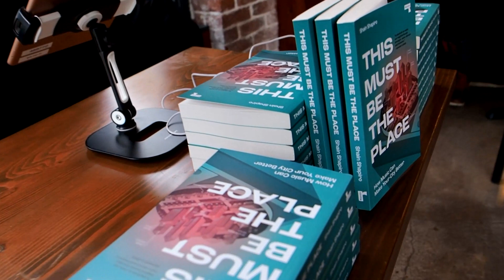This Must Be The Place - Book Talk and Panel Discussion w/ Shain Shapiro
In his book This Must Be the Place, Music Cities Advocate, Shain Shapiro examines music’s relationship to cities. Not the influence cities have on music, but the powerful impact music can have on how cities are developed, built, managed and governed.